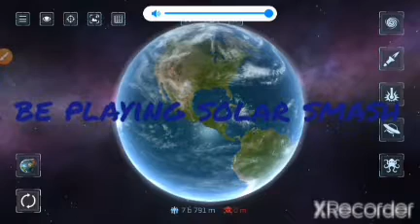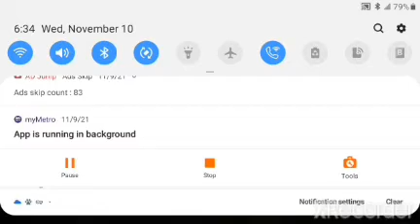using all the tools in solar smash